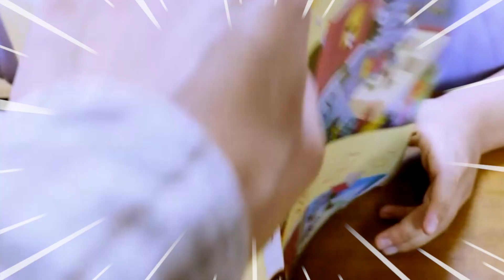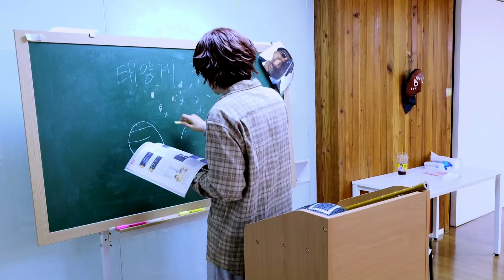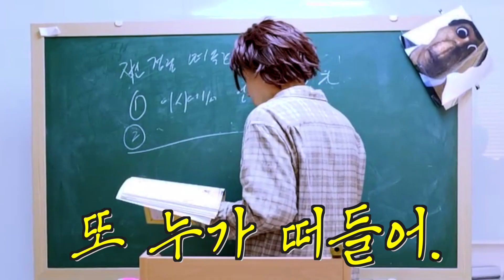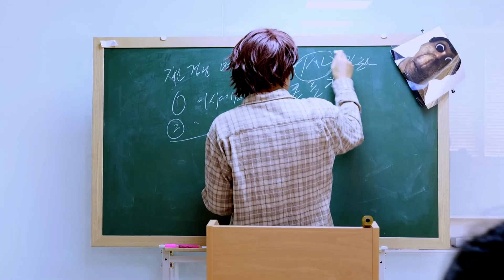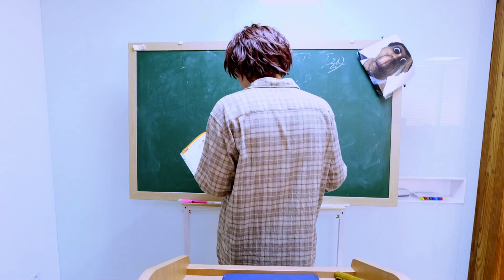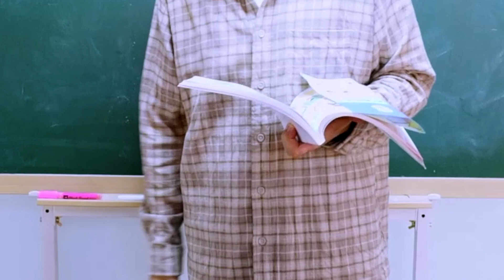학교에서 선생님 몰래 라면 먹는 유형!!ㅋㅋㅋㅋㅋㅋ 컵라면은 몰래 먹야쥬!ㅋㅋ -홍팸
💜찐친들이 모여있는 채널🤩
💜홍팸에서 펼쳐지는 킹잼 이야기🤣
💜홍팸 구독행!👆 좋아행!💞 알림행!🔔